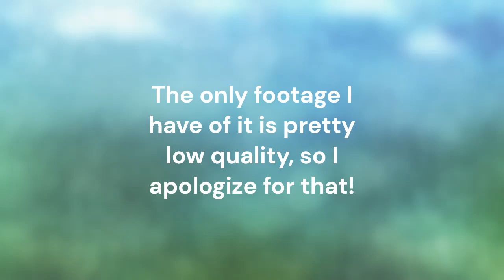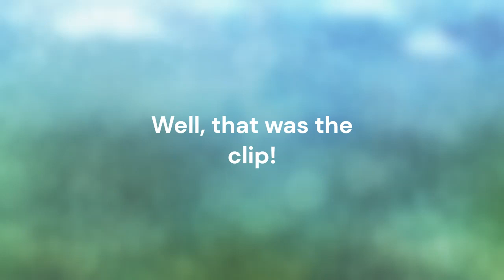Waking up the wubbox on plant island!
sorry about the quality, no clue why it was like that. The clip was also for some reason in the corner of the video so i had to size it up.